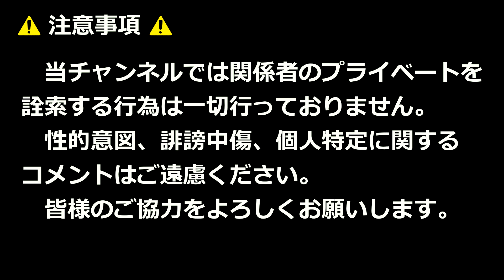福大大濠のドラフト最有力候補！！柴田獅子投手の前半の投球！！VS飯塚高校！！第106回全国高校野球福岡大会準々決勝！！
福大大濠 10 - 2 飯塚

2024年7月20日

【使用BGM】
OP